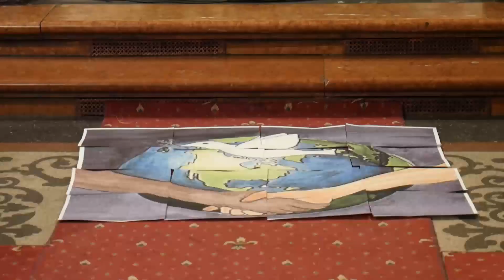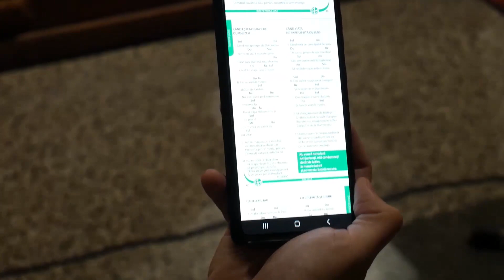Veghea Nocturnă - 2022